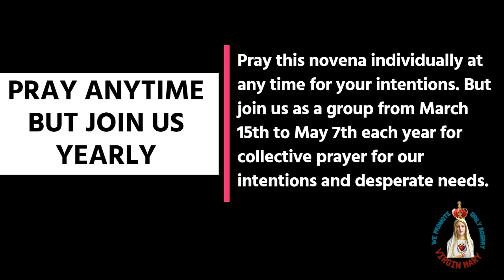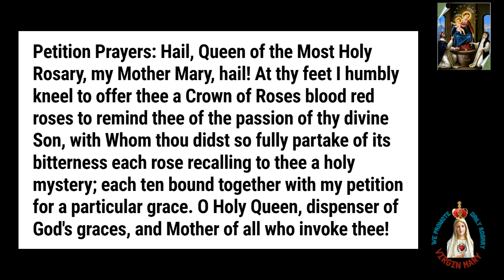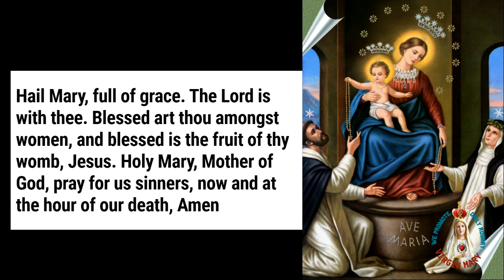The Miracle Novena of Our Lady of Pompeii: Unfailing Results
"The Miraculous Novena to the Blessed Virgin of the Rosary of Pompeii"
(NOTE: You can say this 54 days Novena any time following the pattern, 27 days of petitions first, and then 27 days of thanksgiving prayer. Say this prayer for any difficult situation and pay close attention to the directives of the Holy Spirit. I have received many favors from this Novena and I now share it with the world for anyone to benefit too. May God answer all our prayers in Jesus Christ's Name!. Amen)
Among the many writings and prayers of Blessed Bartolo Longo, there is the "Novena of Petition," composed in July of 1879. Stricken with typhoid fever, Bartolo Longo wrote this novena to request graces in desperate cases. Each day, he sought inspiration and made corrections before the Picture of the Virgin of the Rosary. However, as his illness worsened, he believed that the only remedy was to bring the Picture of the Virgin from the Chapel to his bedroom. Seeking intercession from Saint Catherine of Siena, he suddenly recovered. Since then, the Heavenly Mother has granted graces to anyone who prays with the Novena written by her devout follower. In 1894, at Arpino, Italy, Saint Catherine of Siena appeared to a dying young girl and invited her to recite the Novena together. After completing the prayer, the girl was completely cured. The Novena was approved by Pope Leo XIII on November 29th, 1887.

Among the many people miraculously cured by Our Lady of Pompeii is the daughter of Commendatore Agrelli of Naples. In 1884, Our Lady personally appeared to her and instructed her: "Whenever you wish to obtain graces from me, make three Novenas of Petition, recite the fifteen decades of my Rosary, and then offer three Novenas of Thanks." Following these instructions, young Fortunatina Agrelli was miraculously healed.